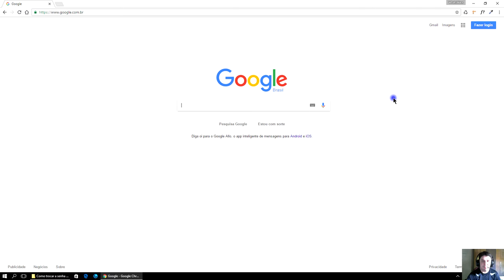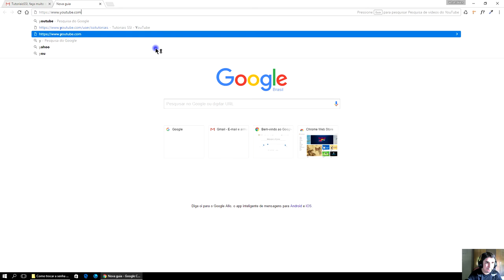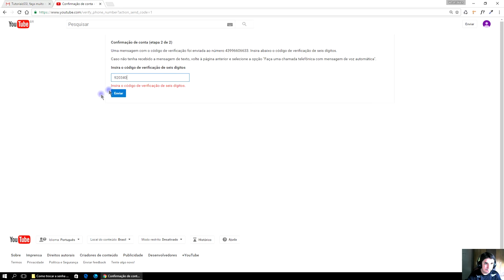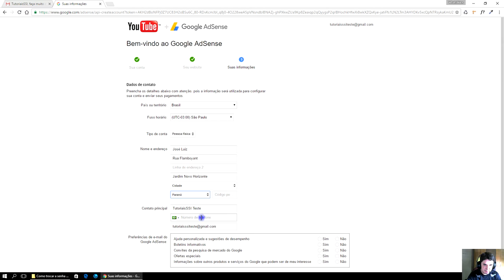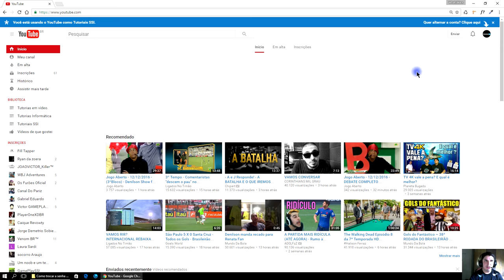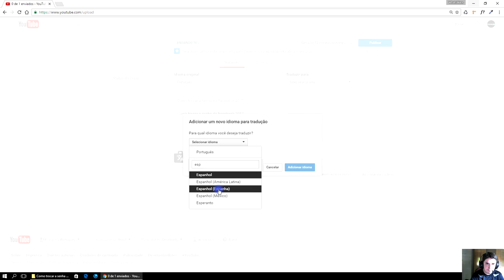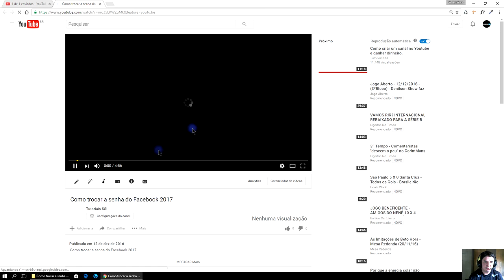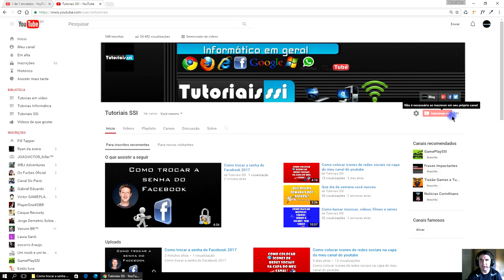COMO CRIAR UM CANAL NO YOUTUBE 2017 | GANHE DINHEIRO COM O YOUTUBE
APRENDA COMO CRIAR UM CANAL NO YOUTUBE 2017 AQUI NO CANAL TUTORIAIS SSI.
Hoje em dia muita gente tem o interesse em ter um canal de VÍDEOS no YOUTUBE, seja para DIVERTIMENTO, ou até por INTERESSE FINANCEIRO, ou seja, agora você aprende a criar o seu CANAL DO ZERO.
Siga o PASSO A PASSO e CRIE agora uma CONTA NO YOUTUBE, GANHE DINHEIRO SE DIVERTINDO.

▼ SIGA/CURTA ▼